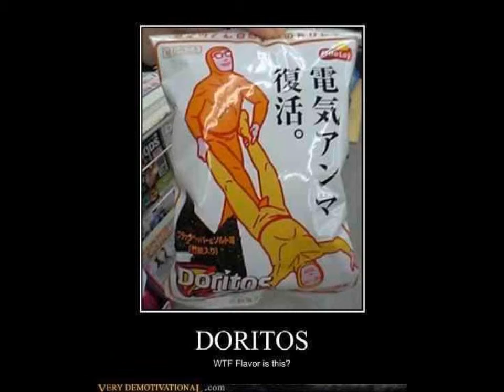Train Dance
Song: Whistle - Flo Rida